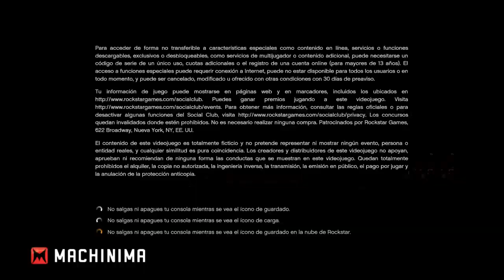Vídeo Reseña:Grand Theft Auto V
GTAV tiene más de 50 horas de juego o al menos en nuestro caso fueron mas de 80 sin contar las horas que puedes sumarle el modo Online donde podría llegara a mas de 100 horas que le podrás invertir a este juego por lo tanto si aun no lo has jugado ten en cuenta lo adictivo que es.

Sin duda los creadores de Max Payne y Alan Wake tienen nuevamente al papá de los pollitos en el mercado.
No olvides visitar (noticias, vídeos, reviews, y muchos más)